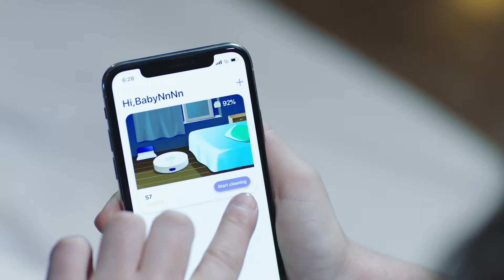360 S7 Robot Vacuum Cleaner Unboxing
Main Features

LDS Lidar and SLAM algorithm, smarter and more efficient cleaning routes planning

Set sweeping and mopping off-limited areas via APP

Voice control through Alexa, easy to interact with your robot vacuum cleaner

Easy sweeping and mopping switch, automatically switches to mopping mode after installing the water tank, switch back to sweeping when the tank is removed

Smart water tank, water seeps out slowly and evenly on the mopping pad, and stops when the cleaning stops, leaves no water stains on your floor

Intelligent room identification, users can customize cleaning specifically for living room, bedroom, corridor, bathroom, etc.

4 cleaning modes: Quiet, Standard, Powerful, Max 2000Pa suction, max 65dB noise

Carpet recognization, automatically switches to max mode with 2000Pa suction power for deep cleaning

Self-adjusted main brush to handle uneven surfaces with more flexible

Automatically recharge and resume, go back to recharge when power is lower than 20 percent, after being fully recharged, automatically continue the unfinished cleaning task

Memory cleaning area to ensure efficient cleaning of large house

Control panel button light color: normal display blue light, error display red light, distribution network display a blue light